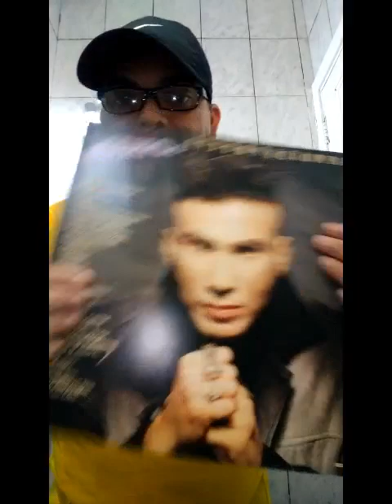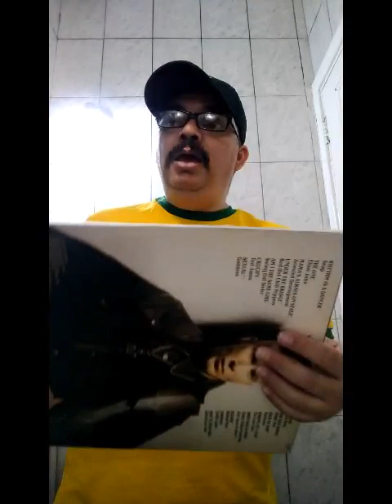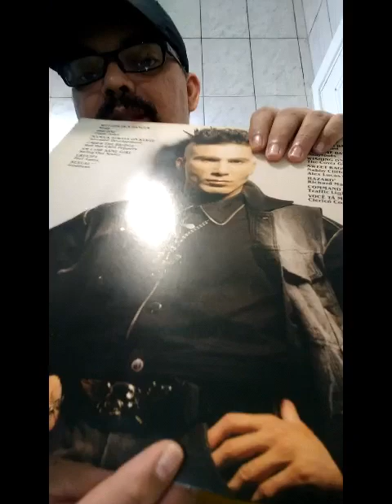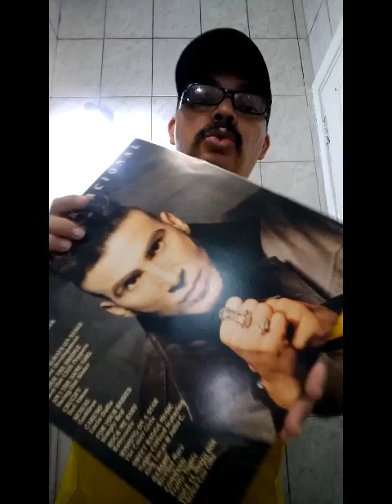Daniela Perez,pode ter sido morta por entidades espirituais lembra que a Novela tinha um Bruxo.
lembra que na novela tinha um Bruxo qua Facia bruxaria ,macumbas e feitiço pra Yasmin.isso tudo mexe com o Mundo espiritual apesar de sua mãe a escritora Glória Perez criou esses personagens mais mexer com o mundo espiritual pode ser muito perigoso